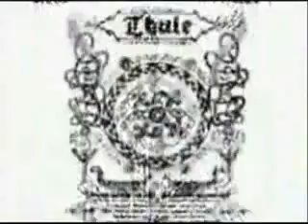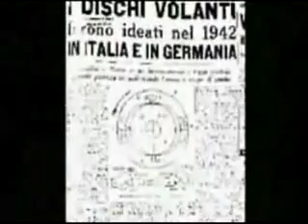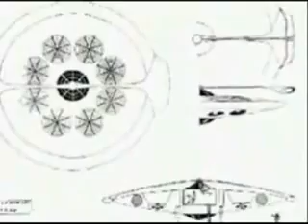UFOs of The Elite: 1of7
"Fulton Sheen" "New World Order"